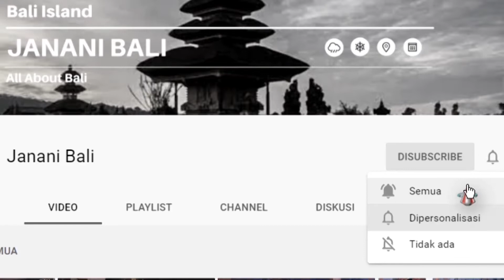Cara Mengupas Bawang Putih Dengan Cepat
Cara mengupas bawang putih ini khusus akan dicincang halus, jika berbeda pemakaian busa gunakan cara mengupas yang paling awal.

Terima kasih sudah support 🙏